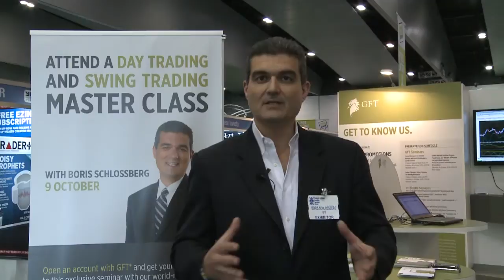EVENT INTERNATIONAL RAW FOOTAGE